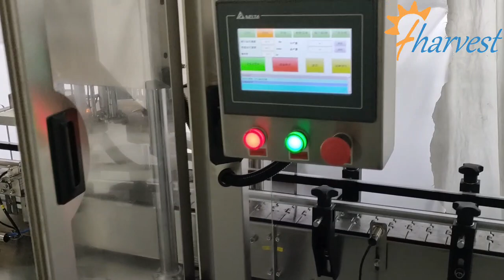single head filling machine,metal can seamer,turner,plastic lid